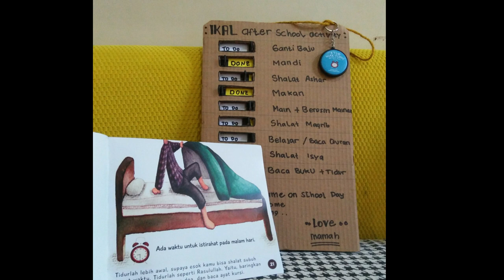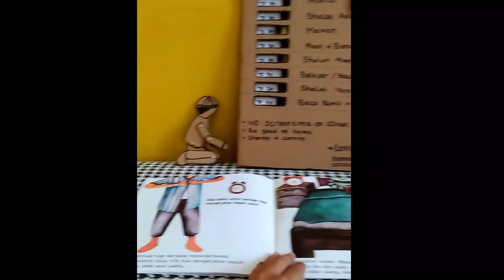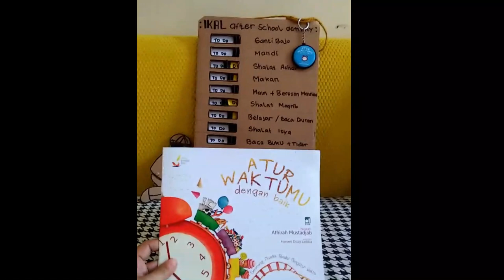Ajari Anak Atur Waktu dengan Schedule Harian Cardboard, Kreasi dari Mainan Kardus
Teman-teman, sedini mungkin kita mesti belajar mengatur waktu, disiplin dan rajin melakukan aktivitas positif. Nah, untuk membantu kita, bisa menggunakan papan schedule harian yang terbuat dari kardus. Yuk kita simak bersama.